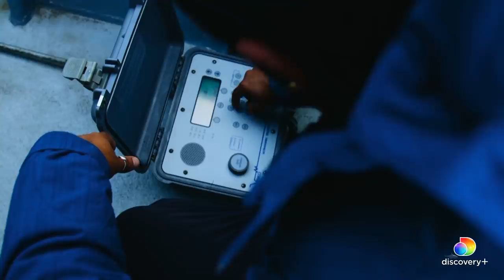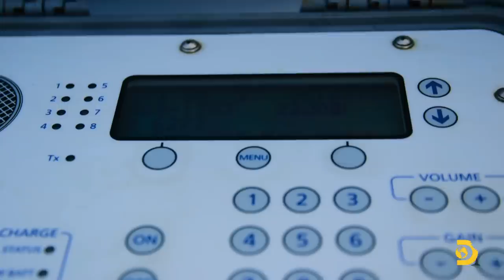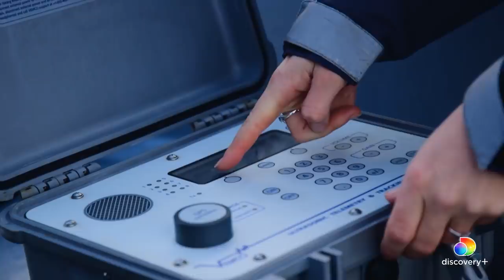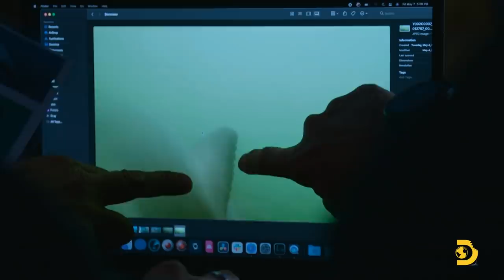Searching for the Missing Great Whites of South Africa | Shark Week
About Great White Comeback:
In 2017 one of the strangest ocean mysteries occurred in South Africa when an entire great white population disappeared overnight. Alison Towner and her team head out on an epic investigation to find the missing Great Whites of Seal Island.